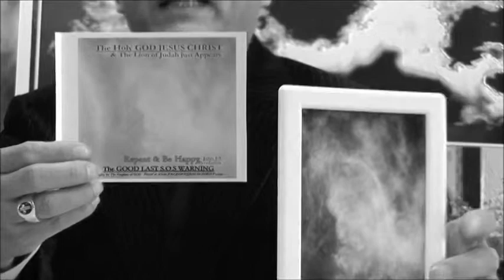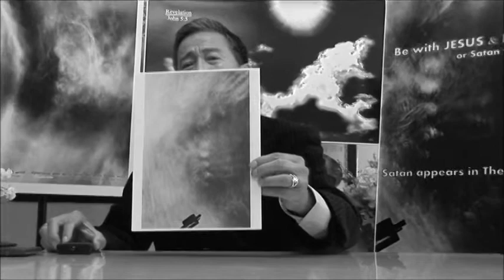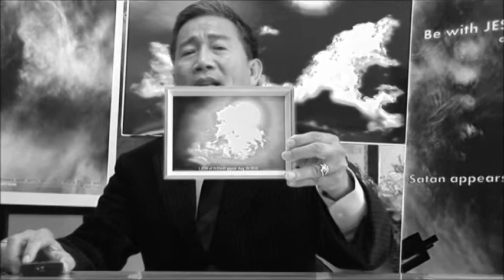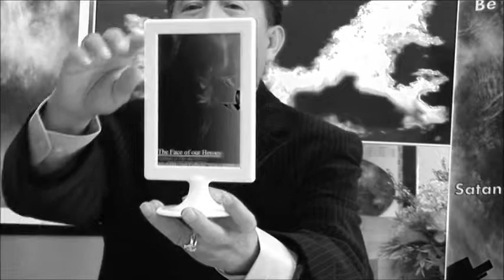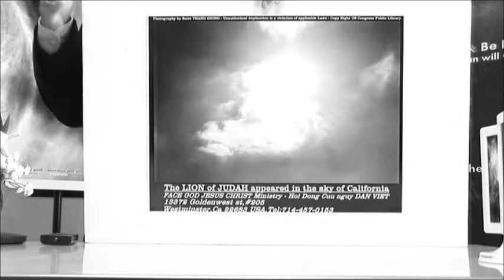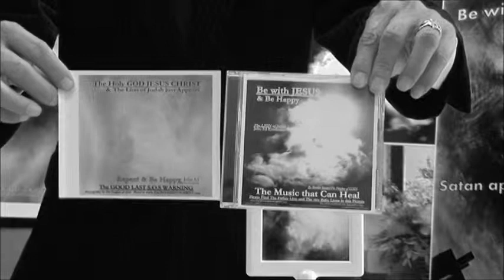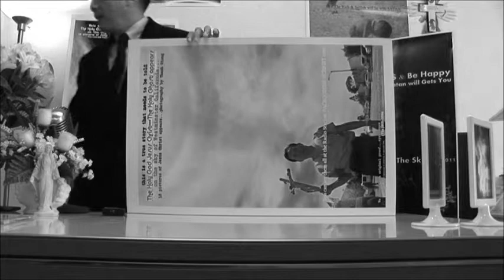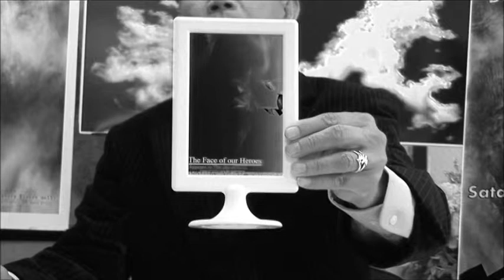VATICAN and ALL LEADERS FACING SATAN POWER-CHAN DUNG THAT CHUA GIESU.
JESUS CHRIST APPEARED THE LAST WARNING TO THE WORLD,Proof 100% @ NATION FACING Satan Power.